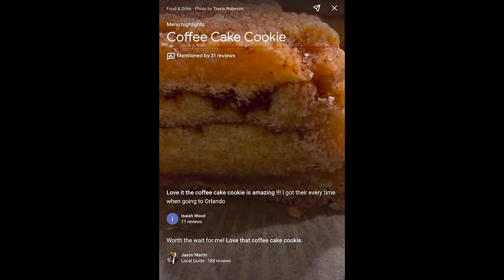Taylor Swift at Disney Springs?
Walking around Disney Springs in Orlando today and saw this line longer than a block? What are they waiting hours to see or do?